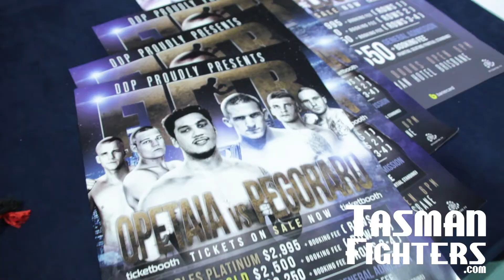Tasman Fighters caught up with Jai Opetaia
We Caught up with Australia's best cruiserweight Jai Opetaia. Find out he has planned for his big fight in Brisbane.

Futr 29th June 2018 DDP Management. Brisbane.